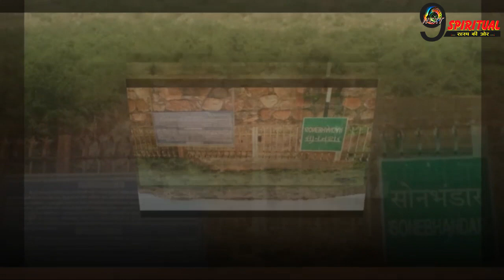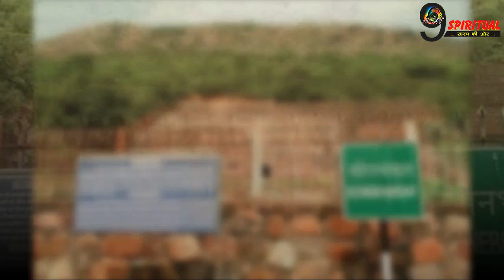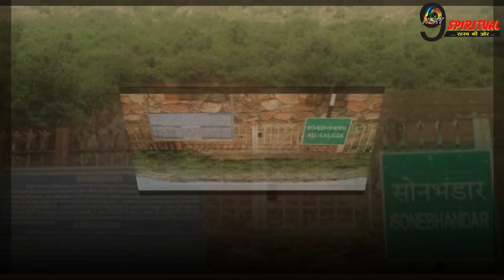इस गुफा में छुपा है मगध सम्राट बिम्बिसार का खजाना,आज तक कोई खजाने को नहीं ढूंढ पाया |Samrat Bimbisar